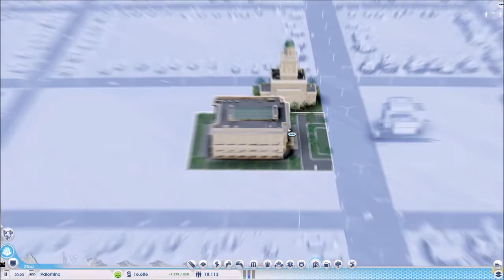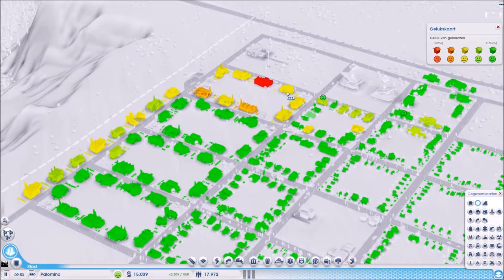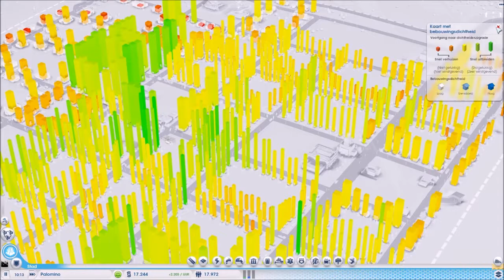SimCity - Pour construire il faut de l'argent - Episode 3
Voila l'épisode 3 :) il se passe pas trop de trucs mais bon prochaine vidéo ce sera mieux ;)